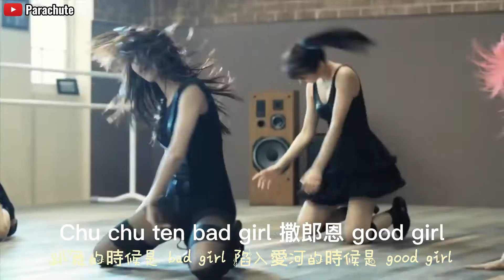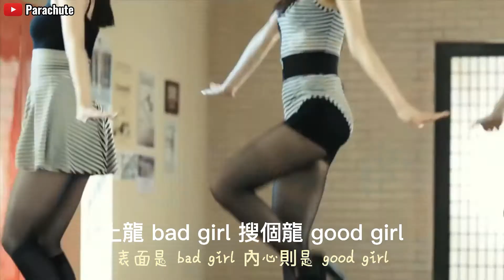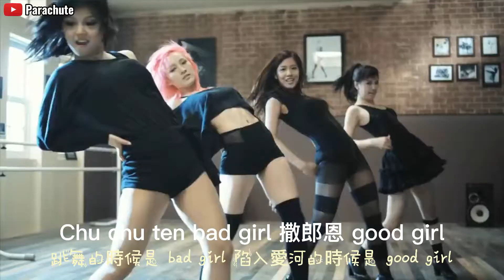中文空耳 | 快速學唱 | Miss A - Bad Girl Good Girl 'parachute'